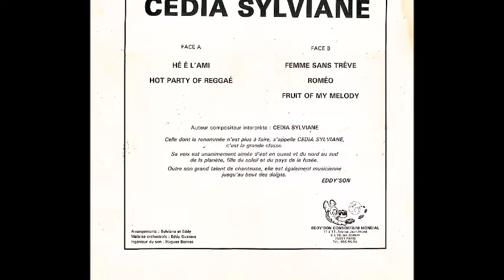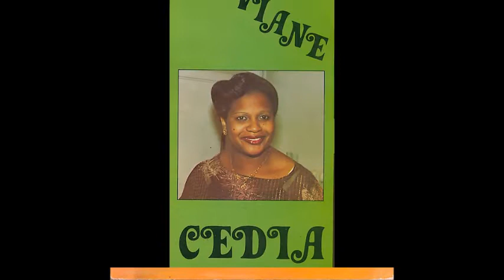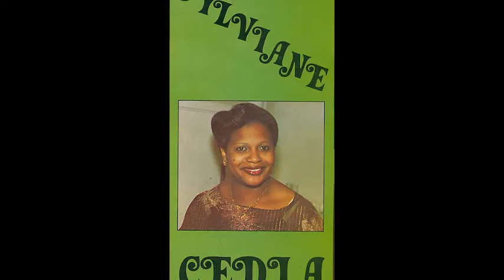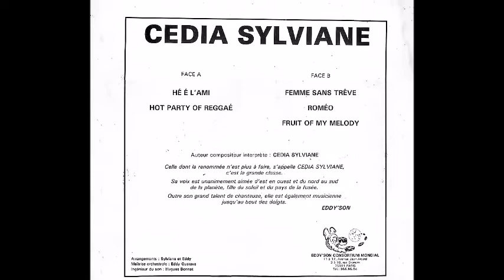LEGENDES DE LA GUYANE..CEDIA SYLVIANE--HE ! L'AMI--A/C CEDIA SYLVIANE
Bonjour à tous écoutez  CEDIA Sylviane " HE! L'AMI "   super titre Album LP CM 640 P.1984 EDDY'SON Production.Excellent parcours pour cette artiste chanteuse et instrumentiste qui a débuté sa carrière  avec l'orchestre N.S.B.fin des années 70...Likez commentez..partagez..bon fun à vous